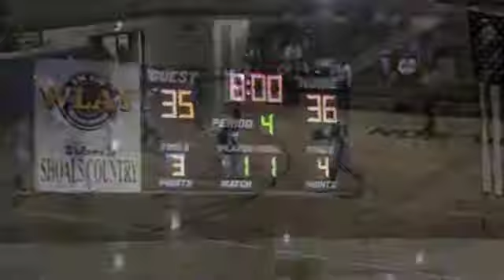LCHS vs Lexington 122810.m4v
Lauderdale County boys basketball vs Lexington December 28, 2010